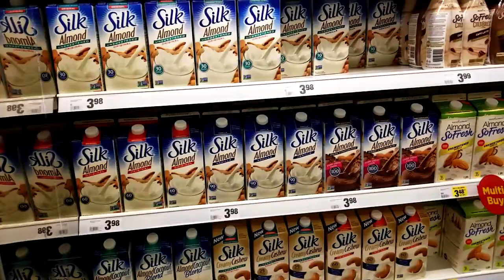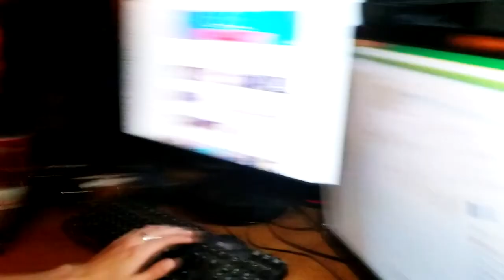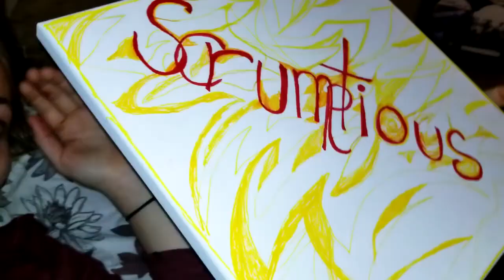GROSS EATING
VLOG#204 Well I am gross when I eat... I still don't care lol. I've had more fun making these vlogs than I've had it a long time. I feel free, free to do what I want, how I want, to create what I wish. I'm sure there are people out there who don't like it or don't agree with it, but I'm happy, and isn't that all we want?